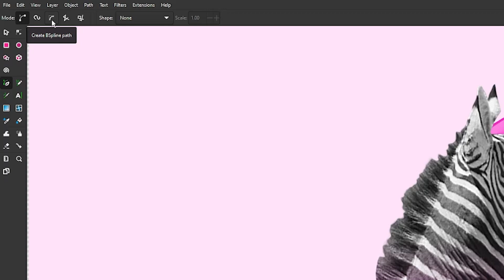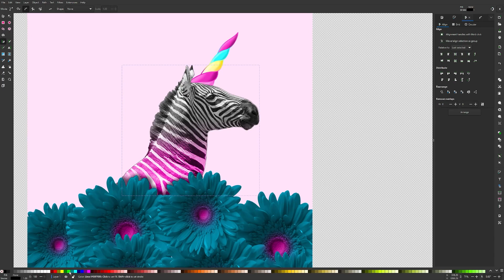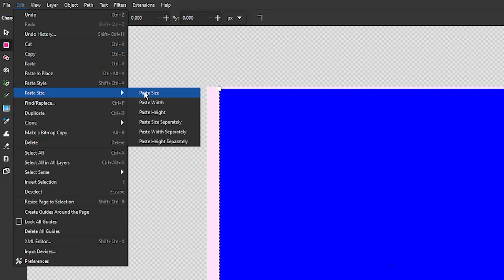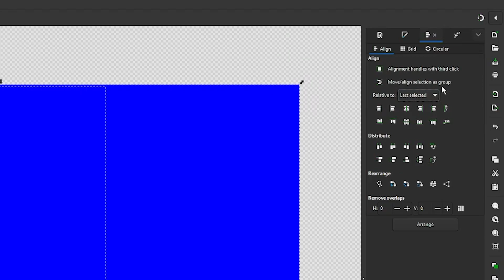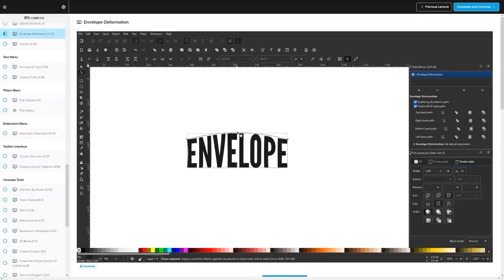Delete Part Of An Image In Inkscape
In past tutorials we've gone over various ways to use Inkscape for removing backgrounds from images and isolating subjects from the rest of the image. In this tutorial, however, we'll be going over how to delete part of an image in Inkscape. This will be accomplished by creating what's called an inverse clipping mask.

Want to learn more about how Inkscape works? Check out the Inkscape Master Class - a comprehensive series of over 50 videos where I go over every tool, feature and function in Inkscape and explain what it is, how it works, and why it's useful

🔗 RESOURCE LINKS

🎓 EXPLAINER COURSES

📷 STOCK IMAGERY

I use graphic templates from 123rf for all of the thumbnails and headers that I design for my various channels and websites.

CHAPTERS

00:00 Intro
00:06 Trace a path over the area you'd like to delete
01:55 Create an inverse clipping mask using the path and image
03:56 How to undo the effect
04:19 Conclusion

🎵 MUSIC USED

In Da Mood - Combustibles